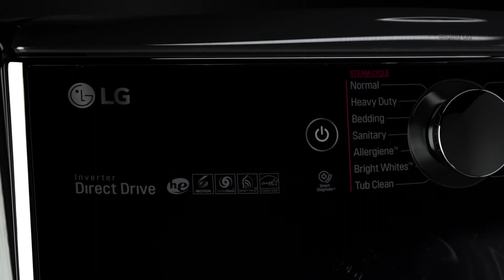LG Twin Wash SideKick Washer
Add the ingenious LG SideKick™ pedestal washer to your LG TWIN Wash™ compatible washer to tackle two loads of laundry—both large and small—at the very same time.

RC Willey is a retailer of Home Furniture, Electronics, Appliances, Mattresses and Flooring with stores in Utah, Idaho, Nevada and California.